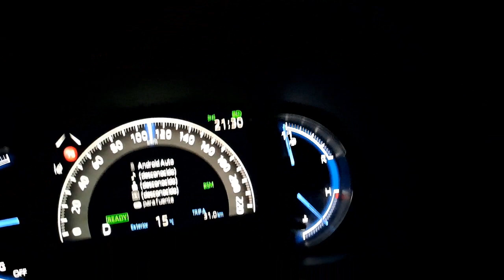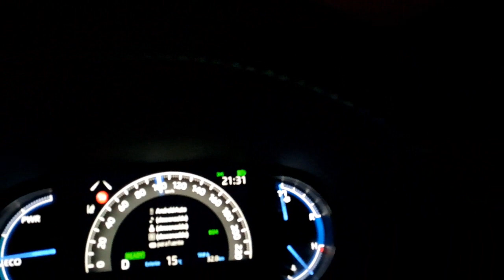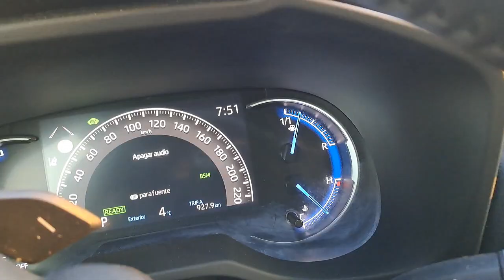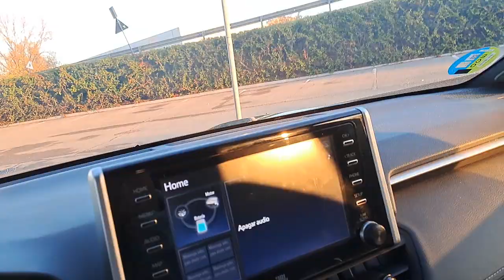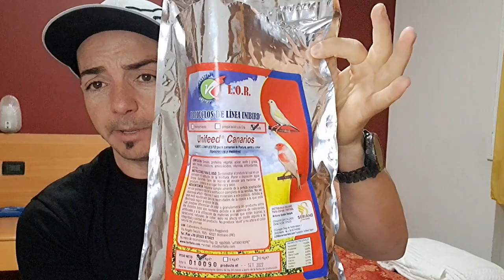SOR MODENA PARTE DOS, NO ME GUSTAN ALGUNAS COSAS